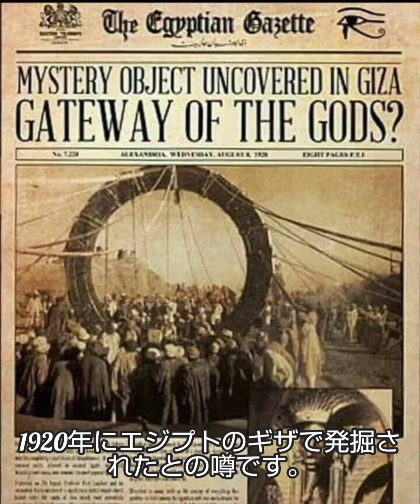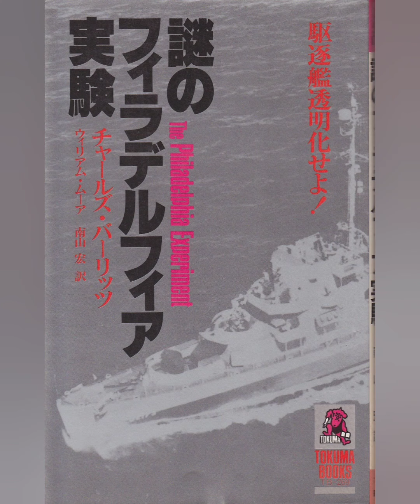スターゲート、トランスポータルゲートの真実!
スターゲート、或いはトランスポータルゲートを考察しました。とても夢のある話しですね。
ノートパソコンが壊れてしまったため、スマホでなんとか編集しています。
Free BGM Scot Buckley
訂正、マゼラン大陸ではなく、アンドロメダ大陸のことを示すつもりでした。